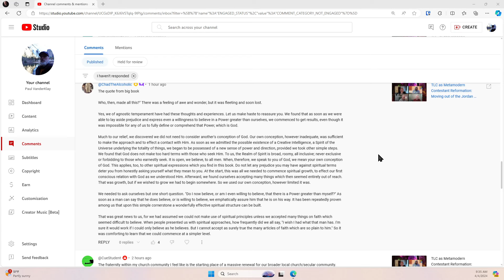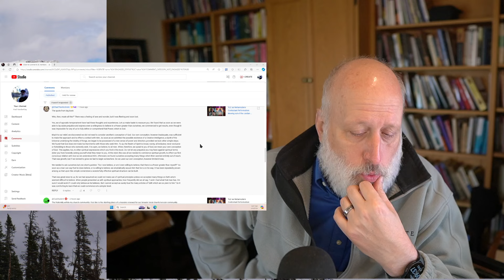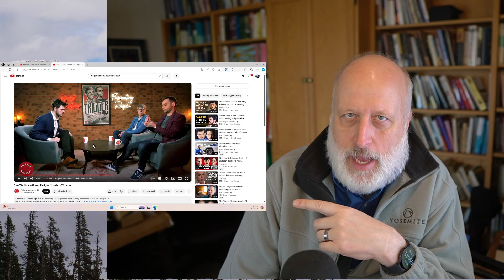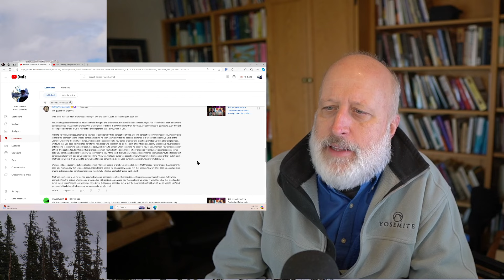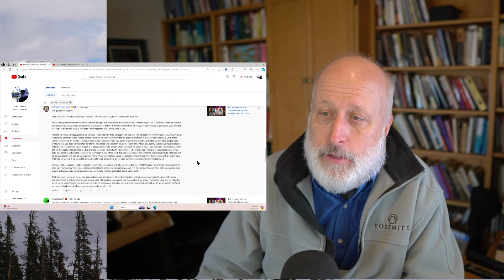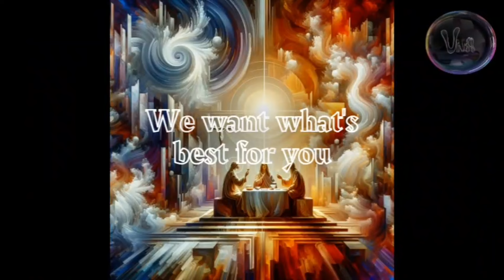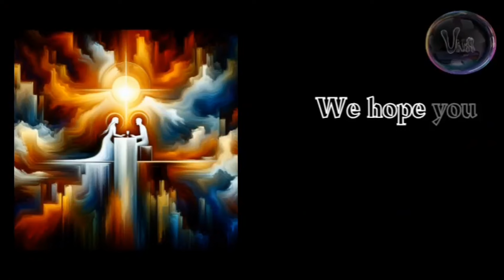Does God Respond to Poorly Addressed Prayer Mail?